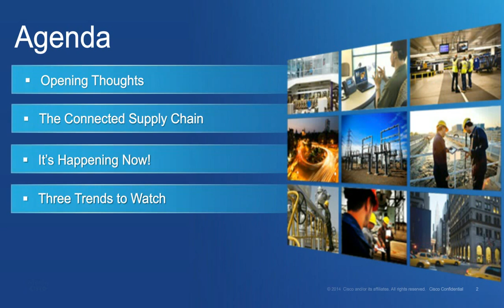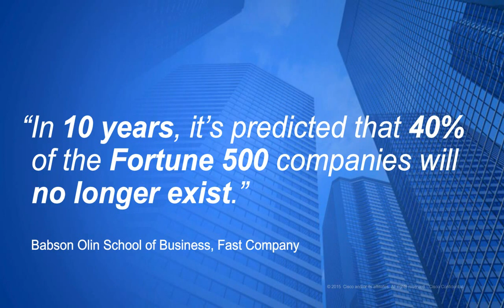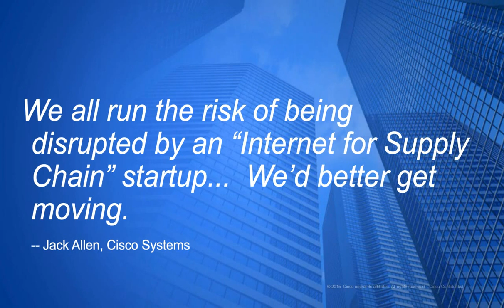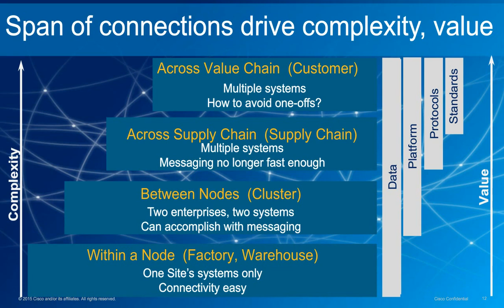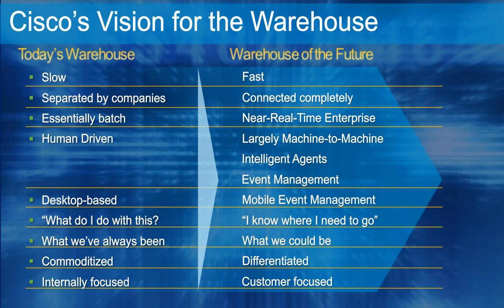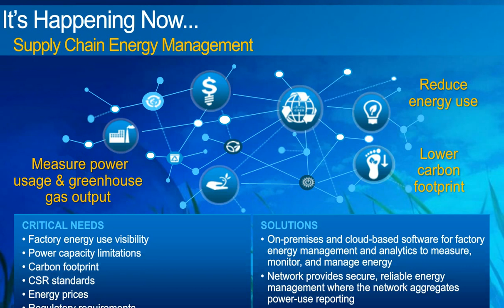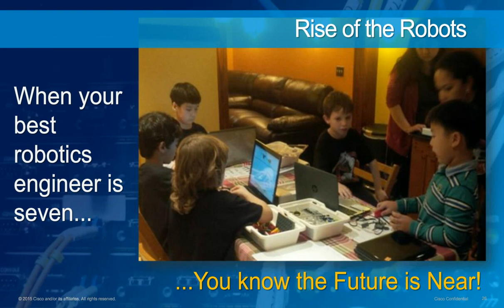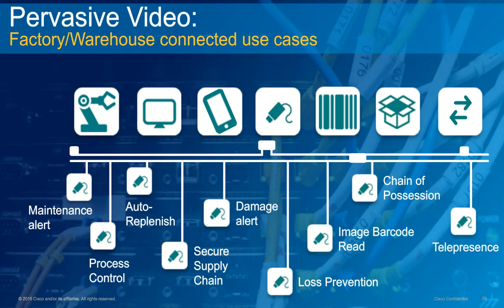Preparing for the Internet of Everything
The Internet of Everything (IoE) is more than just connecting “things,” it’s about connecting people, processes and data in a way that’s usable and useful. In this presentation, Jack Allen, Sr. Director of Logistics and Manufacturing Solutions, Cisco, explains how Cisco is in the process of re-engineering its own supply chain to plug into the IoE, something they call “Cisco’s connected supply chain”.